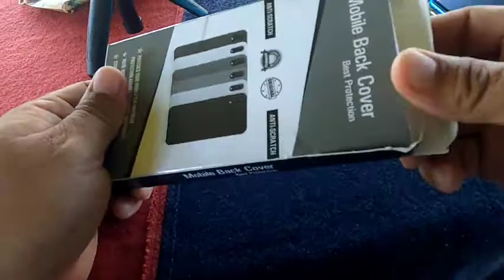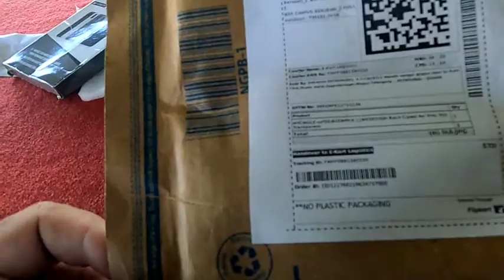mobile back cover unboxing